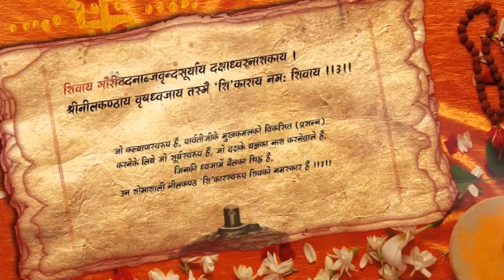AADHAAR ZAGTUK by Pt Krshn Ju Razdan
Adhaar Zagtuk Kunuy Chu Manter is a highly revered Leela of Swami Pt. Krshn Ju Razdan ji as if a screen play is written in the form of poetry. Brilliant visualisation of Shiv Mantr Shivaya Nama Om Namah Shivaaya!
Album: Shiv Leelayi Yim Kam Veelayi
Language: Kashmir
Poet: Swami Pt Krshn Ju Razdan
Singers: Manav Sapru, Divyansh Langoo, Naadbindu Dalip Langoo
Music Composer: Naadbindu Dalip Langoo